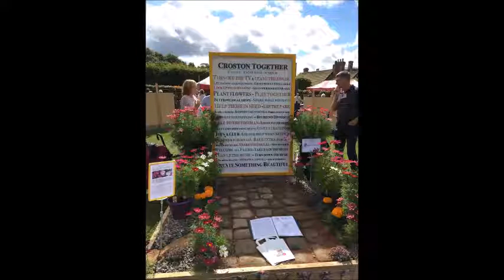Chorley Flower Show 2017 PART 2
Interview for Chorley FM at the Chorley Flower Show featuring the volunteers of Croston in Bloom.